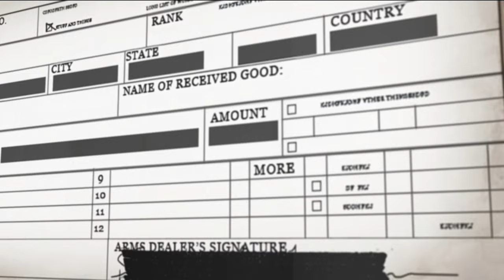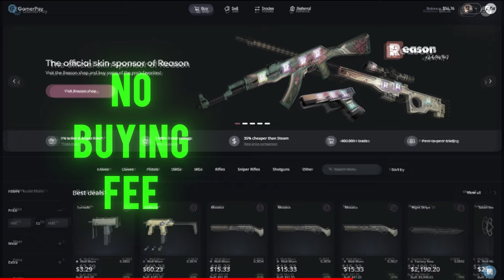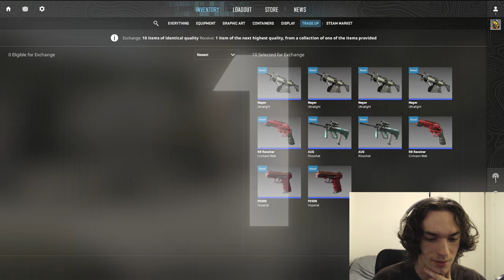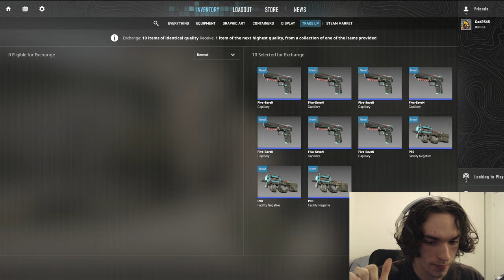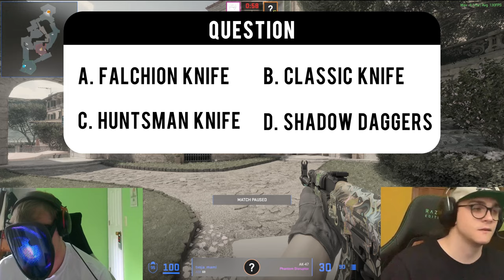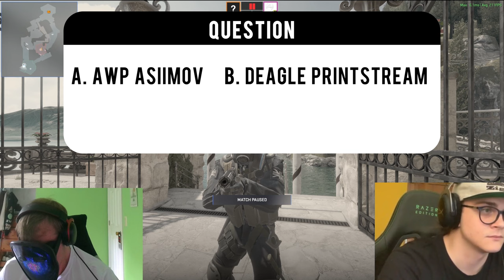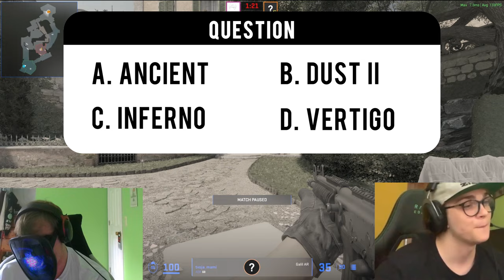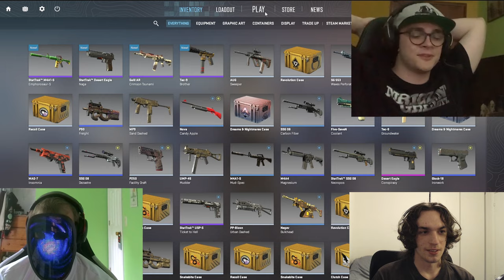Giving My Subscribers Profitable CS2 Trade Ups!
This is the final episode of the first round of trivia for trade ups! Watch the whole thing to see some BIG HITS!

►🕰️Timecodes🕰️
0:00 - Intro
1:14 - Meet The Viewers
2:19 - Round 1
3:50 - Round 2
5:16 - Round 3
6:54 - Round 4
9:44 - Round 5
10:48 - Round 6
12:26 - Round 7
14:08 - Round 8
17:07 - Bonus Trade Ups!!
18:03 - Outro